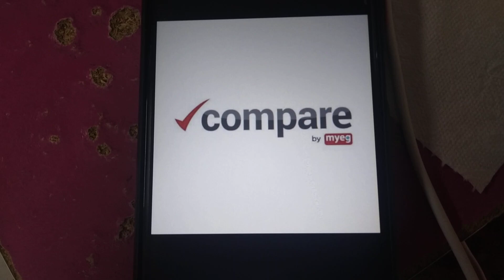Logo Quiz MY